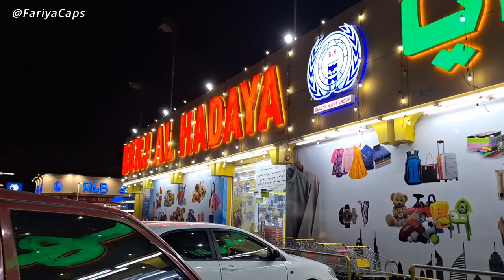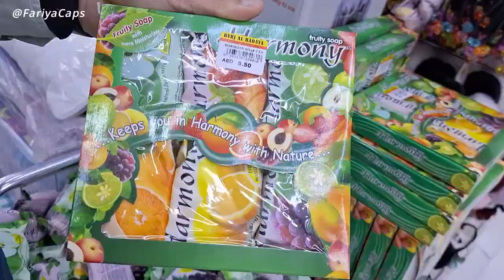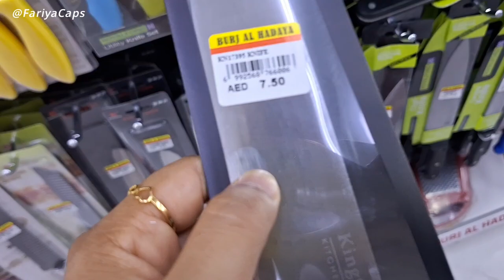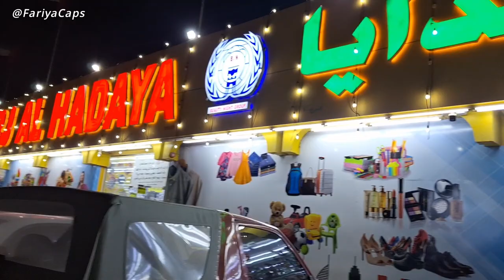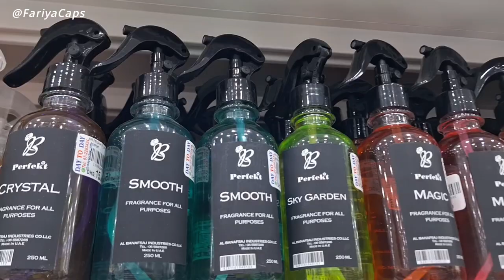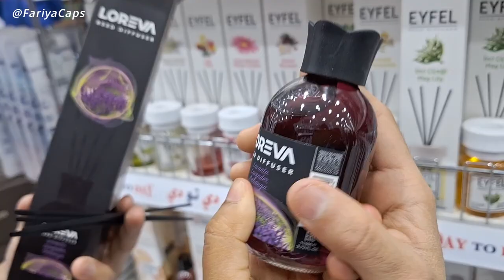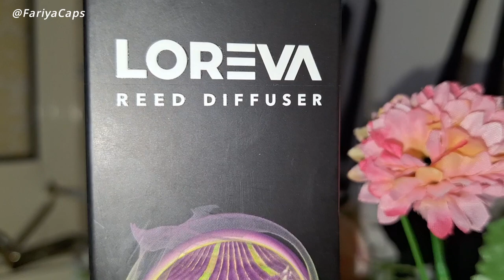Burj Al hadaya Shopping🛒🤩🇦🇪 |Day To Day | Ras Al Khaimah | Shop | Store | Dubai UAE Vlog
My name Is Fariya Akhtar.
I live in UAE.
plz support 😊🫶❤️
share with your friend's